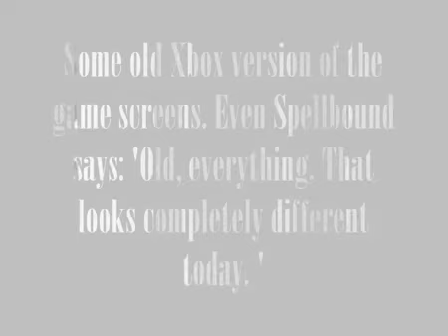Arcania A Gothic Tale gothic 4 in game screens